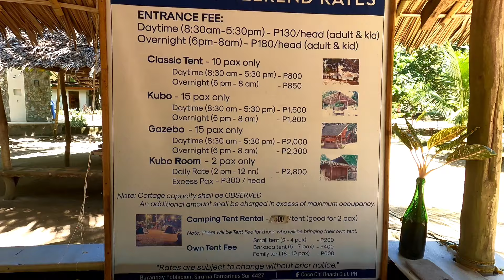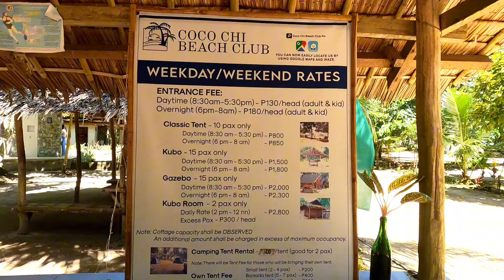TATAY EMBOY HINDI NA ALAM ANG GAGAWIN KUNG PAANO MAHANAP SI BAGWIS